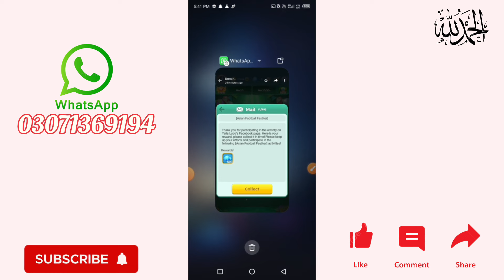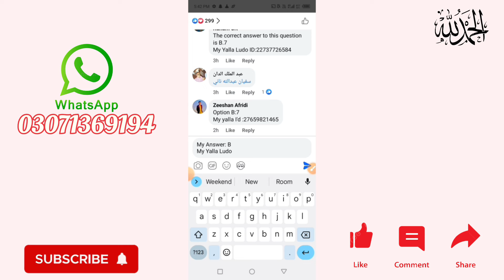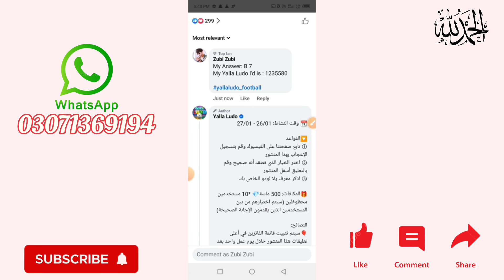How To Get Free 500 Diamonds in Yalla Ludo | Yalla Ludo Free Lucky Draw Diamonds